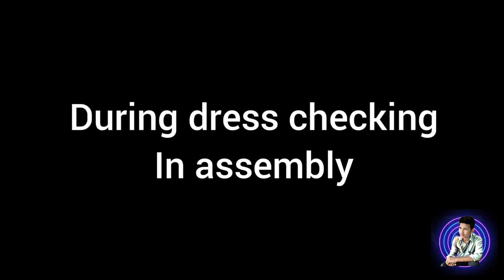Bhav Mittal Desecrater -|Dheela Master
Sir ko fasa diya student ne fasne ke bad de diye full marks.